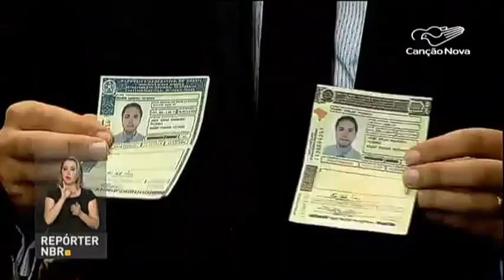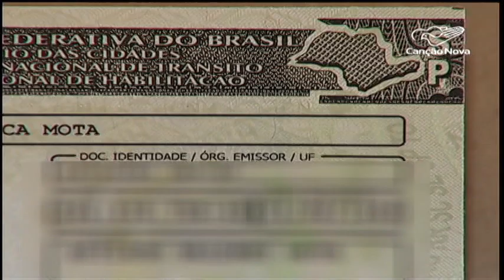Carteiras de habilitação são emitidas com novo item de segurança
Desde o início desse mês, as carteiras de habilitação estão sendo emitidas com um novo item de segurança. Essa mudança é pra  dificultar fraudes e falsificações.

Reportagem de Elaine Santos e Messias Junqueira